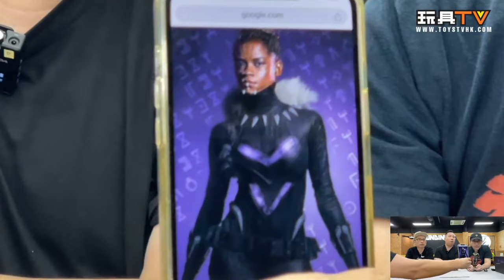「爆玩具」Hot Toys 1/6 女黑豹 Black Panther: Wakanda Forever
Program host: DMS, Walker, David, Ricky, Ka, Lawrence, Lucas, Dick, Bryan
Produced by: Bryan Lo, Toyswalker-Dick.Po
Production: TOYSTV Production Team